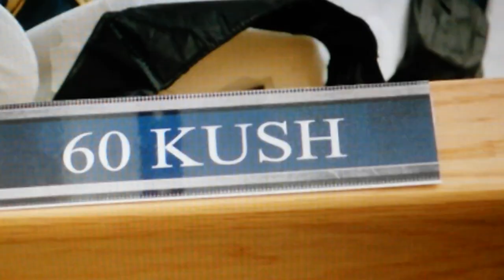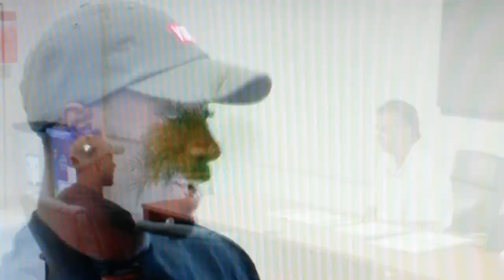HK Episode5 CUTS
Hard Knocks Rams - Episode 5 - Cuts